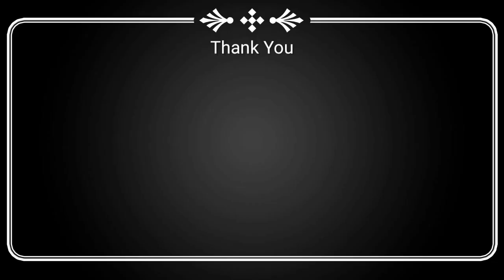தேங்காய் சிக்கன் குழம்பு ருசியோ ருசி|Coconut Chicken Gravy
In this video I have shown how to prepare